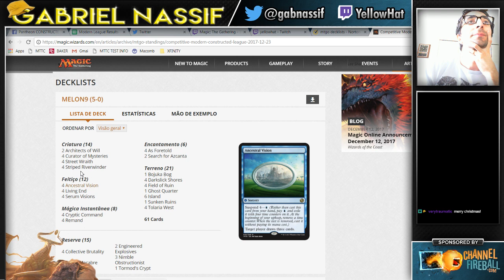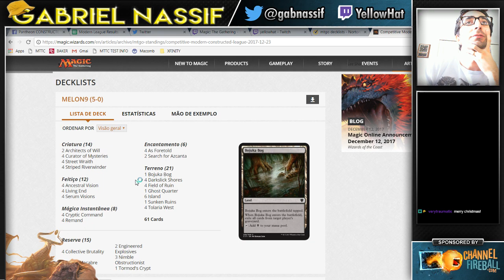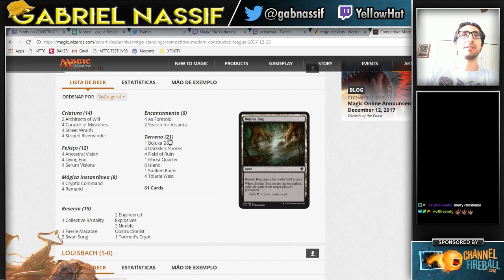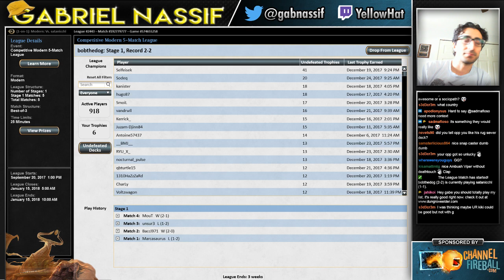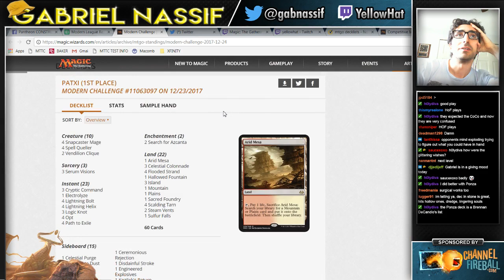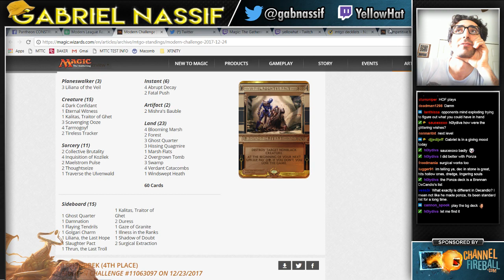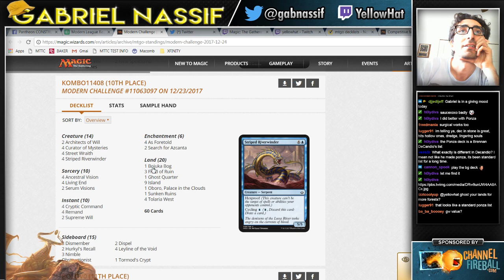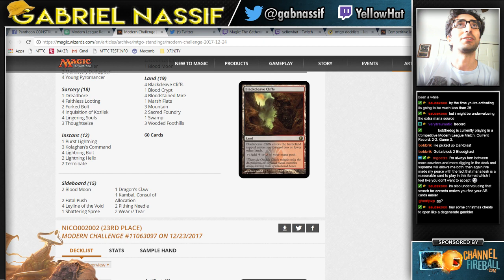GW Value Company, one of my front runners for the next PT